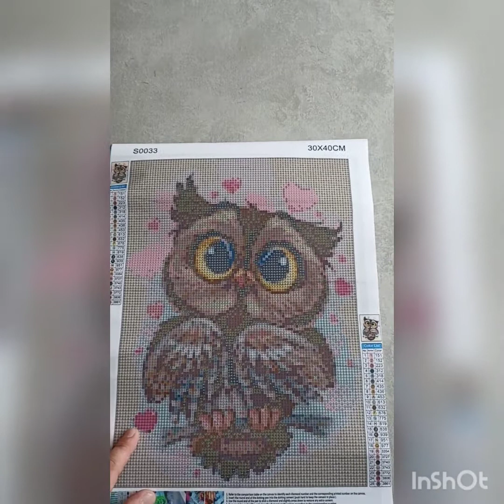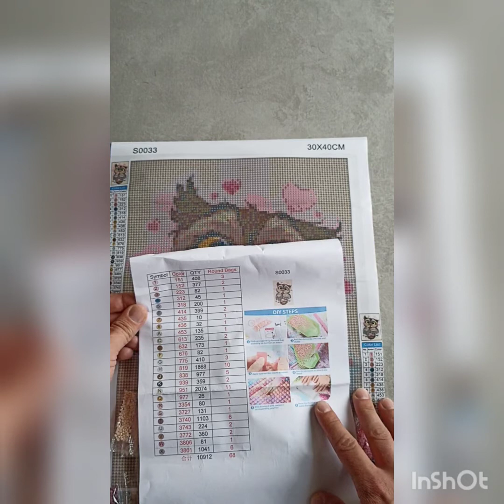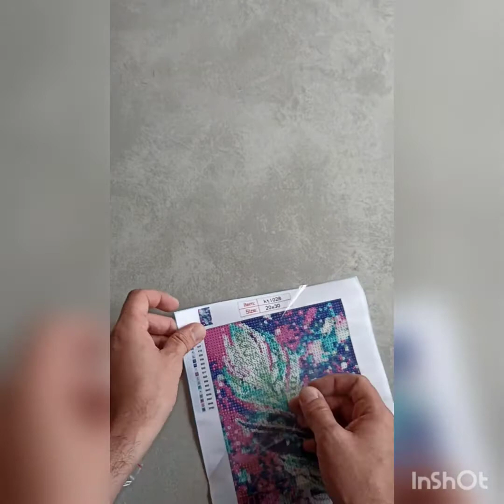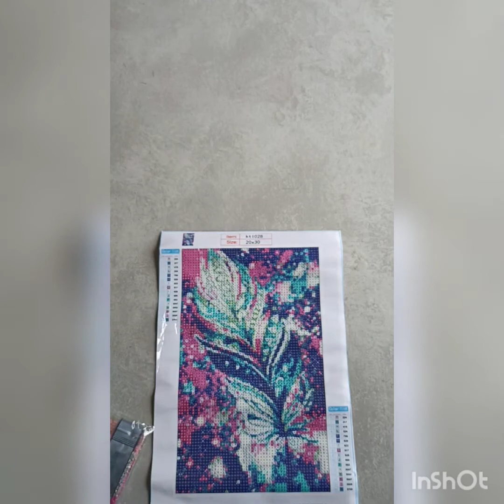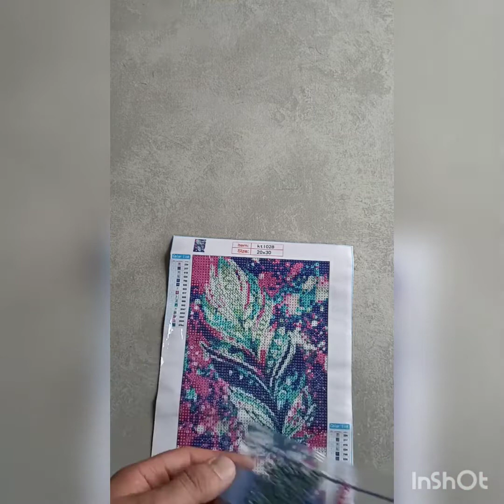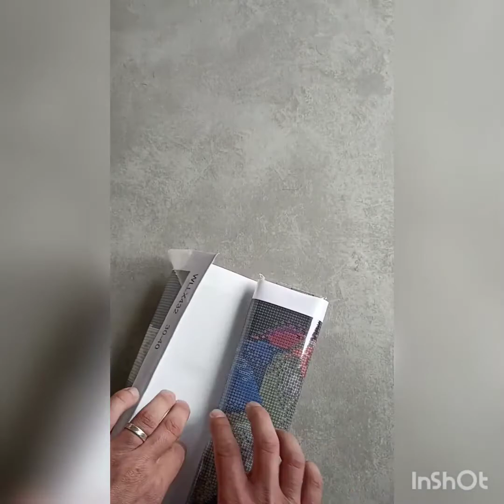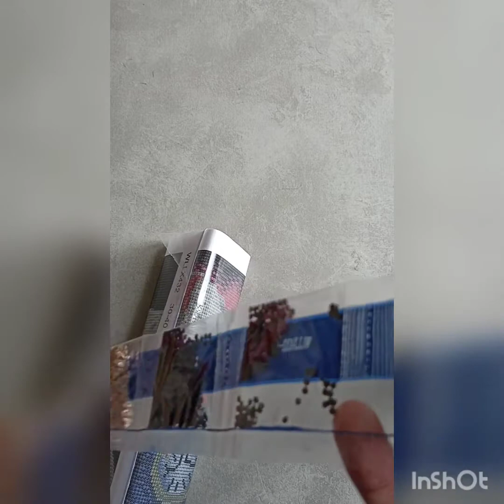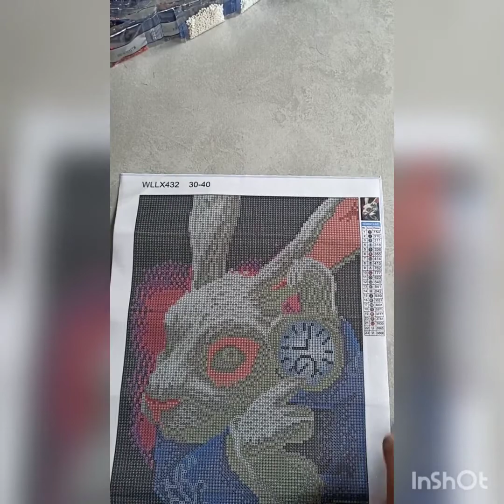unboxing diamant painting